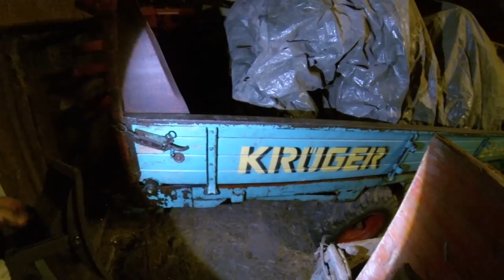FarmVlog vom "gla Gartenthoma" #172 Der "Sensenmann" und habe fertig;-)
Heute:

Futter mähen, Kartoffeln graben und andere Arbeiten.

Kanalinfo